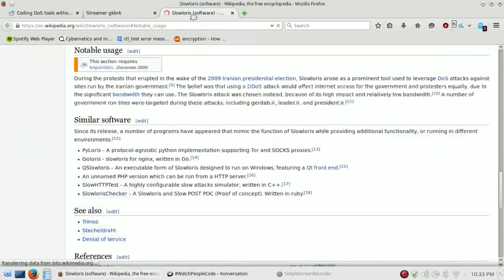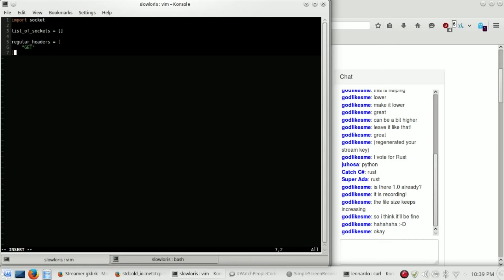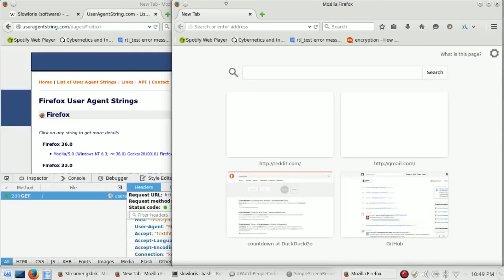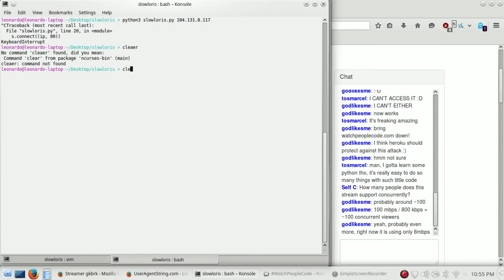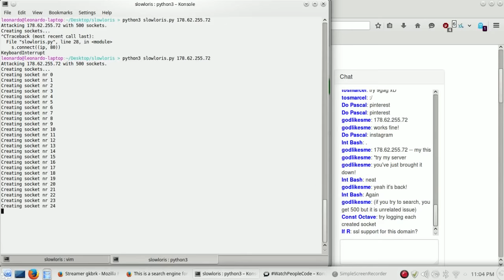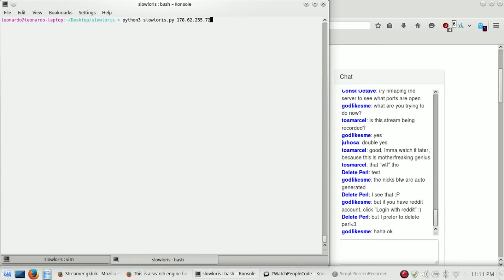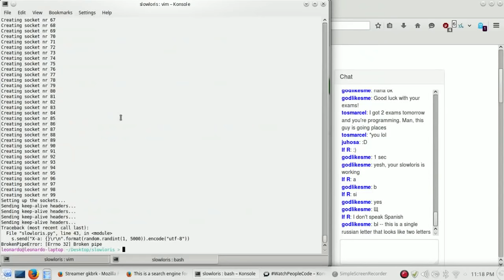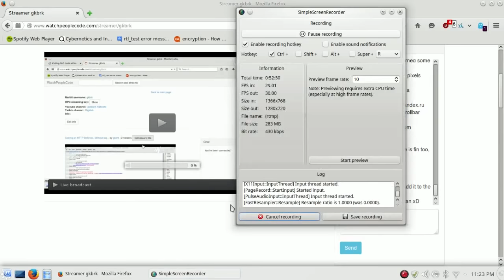Coding a DoS tool in Python